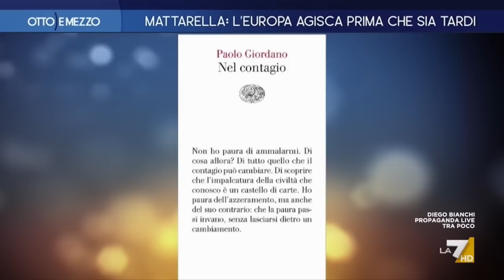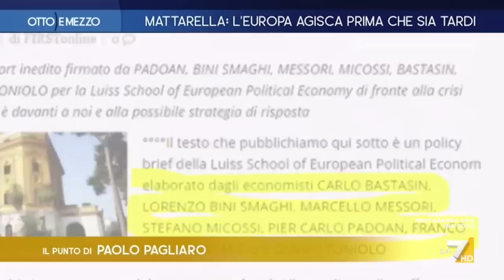Luigi Di Maio ospite a Otto e Mezzo La7 27/03/2020